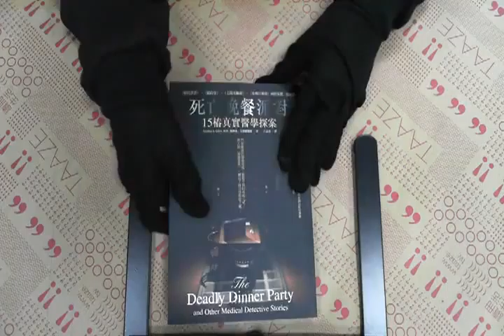TAAZE｜死亡晚餐派對：15樁真實醫學探案 二手書書況 9789866323287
TAAZE｜讀冊生活網路書店「死亡晚餐派對：15樁真實醫學探案」，找二手書請至